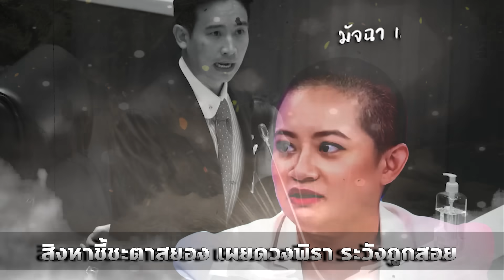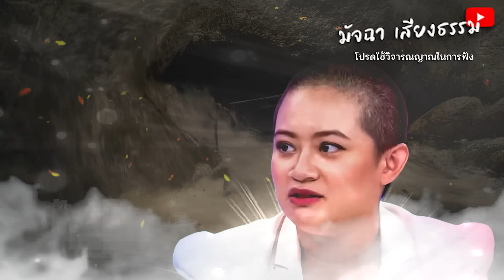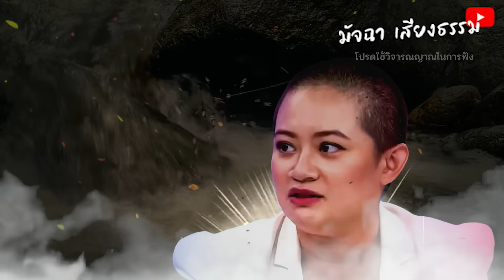สื่ิอจิตทำนาย!! หมอปลาย เผยดวง พิธา ระวังถูกสอยเ ถึงขนาดต้องลี้ภัย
สื่ิอจิตทำนาย!! หมอปลาย เผยดวง  พิธา
ระวังถูกสอยเ  ถึงขนาดต้องลี้ภัย